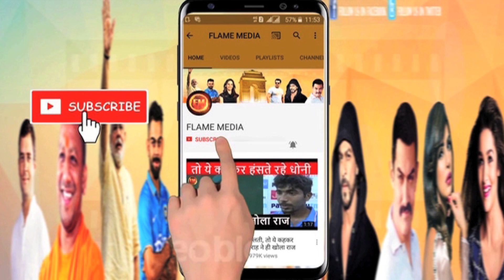Fan Tries To Touch Rohit's Feet And Indian Opener Tumbles To The Ground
Fan Tries To Touch Rohit Sharma's Feet And The Indian Opener Tumbles To The Ground